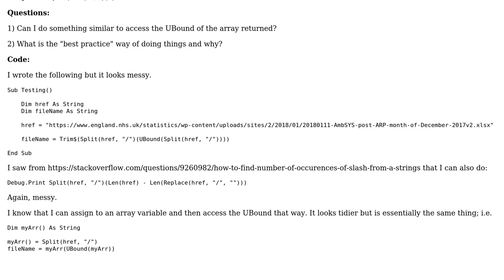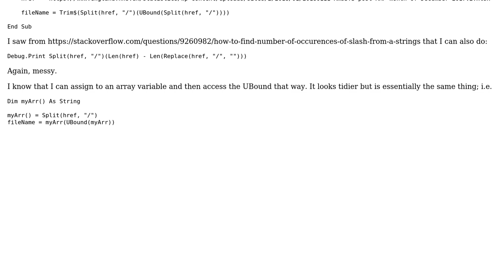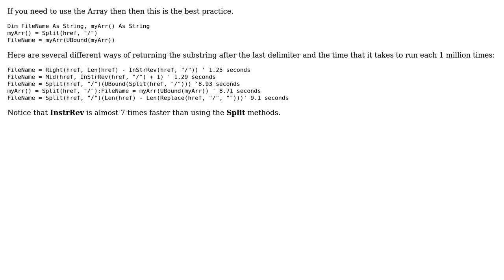Code Review: Extracting filenames from a URL by splitting a string (2 Solutions!!)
Code Review: Extracting filenames from a URL by splitting a string

With thanks & praise to God, and with thanks to the many people who have made this project possible! | Content (except music & images) licensed under CC BY-SA | Music | Images & others | With thanks to user Simon Forsberg user QHarr user IvenBach and the Stack Exchange Network Trademarks are property of their respective owners. You are responsible for your own actions.